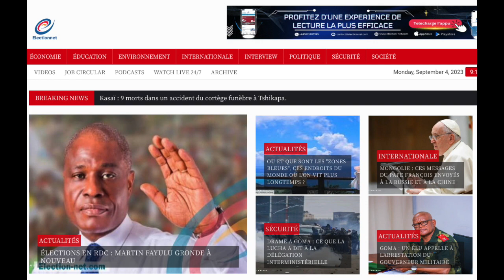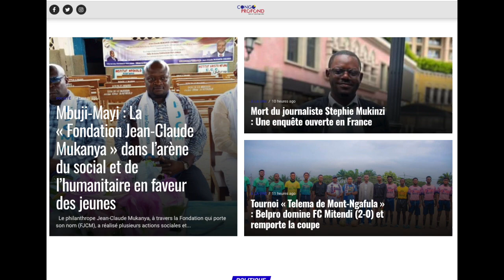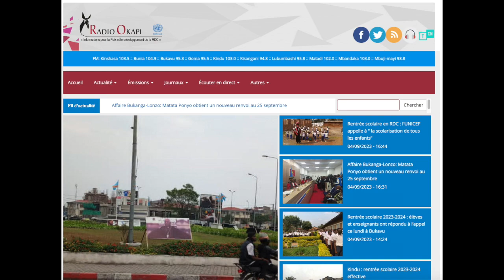CONTACTPROLIVE 04.09.23 FELIX TSHISEKEDI DEVANT UN MUR DES EVENEMENTS. DEUXIEME MANDAT INCERTAIN